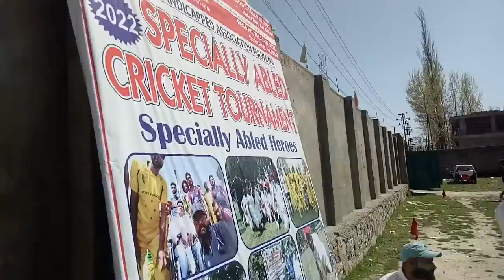کھلاڑی یوں کو کلاس دینا پڑا